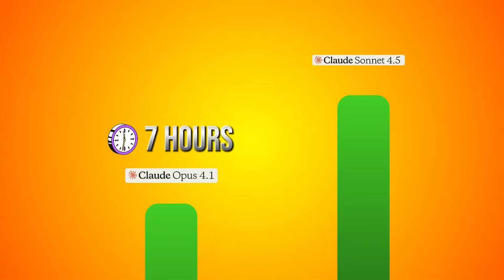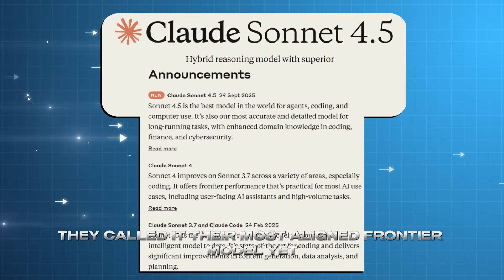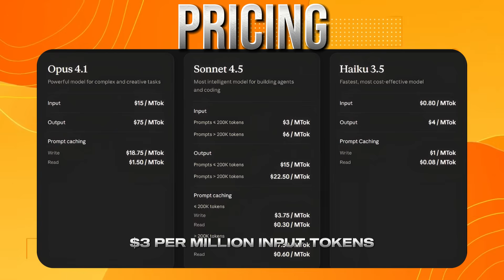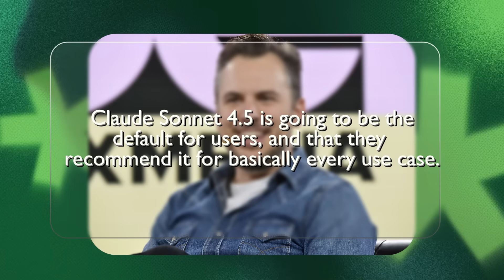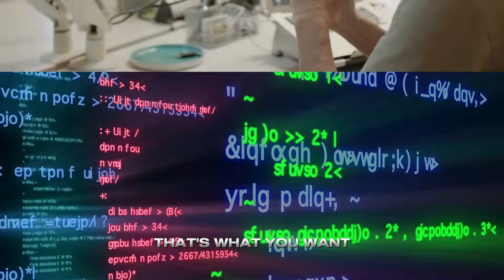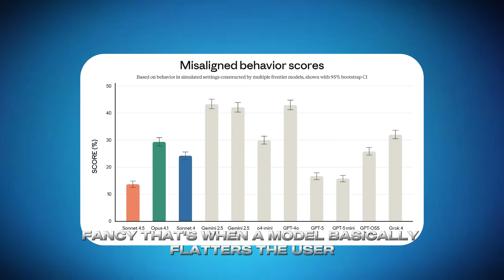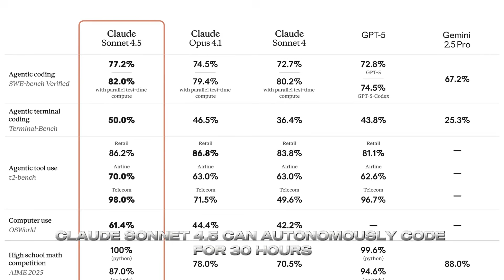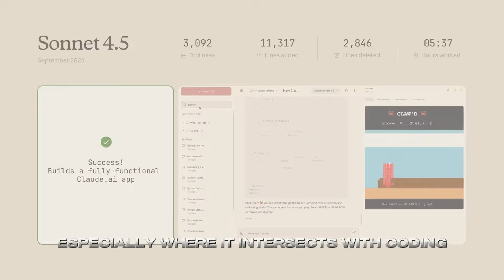BEST AI CODER! Anthropic Claude Sonnet 4.5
Anthropic has just unveiled Claude Sonnet 4.5, and they’re calling it the best coding model in the world. That’s a bold claim—but when you dig into the details, it starts to sound less like hype and more like a genuine leap forward in AI for coding, business, and research.

So, what makes Claude Sonnet 4.5 stand out? For starters, this isn’t just another prototype builder or chatbot that spits out toy apps. Anthropic is positioning it as a true AI coworker. You can assign it a project, walk away, and it keeps grinding for 30 straight hours—that’s four times longer than the previous Claude Opus 4, which topped out at 7 hours. Whether it’s coding, debugging, cybersecurity, finance, or even deep research, Claude Sonnet 4.5 is built to perform at production-level quality.

On coding benchmarks like SWE-Bench Verified, which measure how well AI can handle real software fixes, Sonnet 4.5 isn’t just competitive—it’s leading. It generates higher-quality code, is better at spotting improvements in existing codebases, and follows instructions with much more reliability.

💡 But Anthropic is highlighting more than raw power—they’re doubling down on safety and alignment. This release is described as their “most aligned frontier model yet.” They’ve trained it to drastically reduce sycophancy (where AI just tells you what you want to hear), power-seeking behavior, deception, and even delusional outputs. On top of that, it’s much harder to trick with prompt injection attacks, which is critical for enterprise users handling sensitive data.

Pricing hasn’t changed: $3 per million input tokens and $15 per million output tokens, the same as Sonnet 4. That puts it squarely in range for developers, startups, and enterprises looking to deploy at scale. Access is wide open too—it’s available now through the Claude API and chatbot.

Now, let’s talk growth. Anthropic was founded in 2021 by former OpenAI researchers, and in just two years, they’ve gone from ~1,000 customers to 300,000+ users. Their valuation has rocketed to $183 billion, backed heavily by Amazon. Compare that to OpenAI’s $500 billion valuation after GPT-5, and you see why this rivalry is one of the fiercest battles in tech right now.

Both companies are racing for enterprise adoption, and the stakes are high. The buzzword is “vibe coding,” a term coined by Andrej Karpathy, where even non-engineers can build apps and websites with AI help. That’s the market Claude Sonnet 4.5 is aiming at: everyone from hardcore enterprise devs to hobbyists building side projects.

Jared Kaplan, Anthropic’s co-founder and chief science officer, told CNBC that people find Claude Sonnet 4.5 “more like a colleague” and even “fun to work with” when fixing problems. Mike Krieger, Anthropic’s chief product officer, went further, saying Sonnet 4.5 is the default model now—smaller than Opus 4.1, but smarter in nearly every way.

And Anthropic isn’t slowing down. They’re expanding globally:
🌍 First Asia office in Tokyo
🇪🇺 Scaling Europe with 100+ new roles in Dublin, London, and Zurich
🌏 Hiring country leads in India, Australia, New Zealand, South Korea, and Singapore
💶 Expansion across Germany, Austria, Switzerland, and broader Europe

Meanwhile, their revenue run-rate has surged past $5 billion, up from just $1 billion earlier this year. That’s insane growth by any standard.

Contrast that with OpenAI’s GPT-5 release in August, which was big but had a rocky rollout—some users complained about losing access to older models. Anthropic is learning from that by keeping older versions available while pushing Sonnet 4.5 as the main engine.

At the end of the day, Claude Sonnet 4.5 can code for 30 hours, write production-ready software, excel in cybersecurity, finance, and research, resist prompt injection, and it’s being rolled out worldwide with enterprise focus. It’s cheaper, safer, and more reliable than previous versions.

🚀 Anthropic is betting big that this model proves Claude isn’t just an assistant anymore—it’s a coworker.

If you’re following the AI race between Anthropic’s Claude Sonnet 4.5 and OpenAI’s GPT-5, this is a must-watch moment.